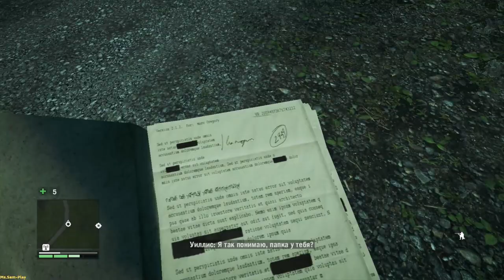Far Cry 4 ➤ Call of nature(Зов природы) №19